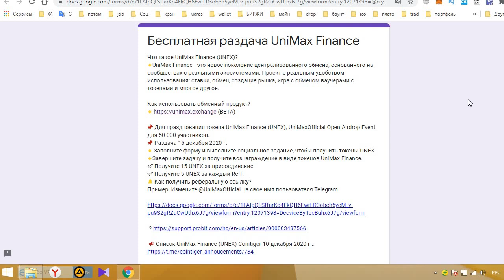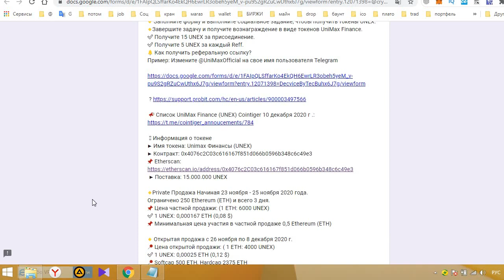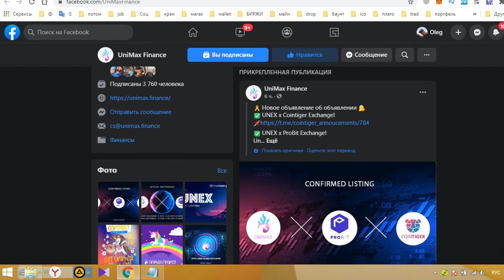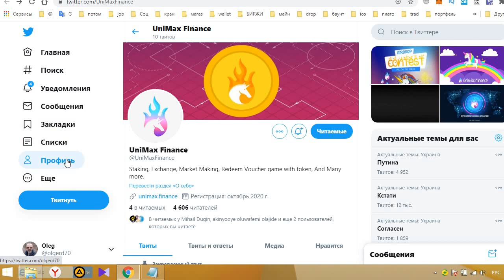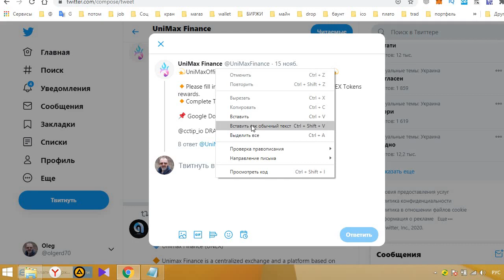Первые 50 000 участников получают токены Unex в UniMax Finance Airdrop (ERC20)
UniMax Finance Airdrop

  UniMax Платформа обмена с маркет-мейкингом.
  Биржа Unimax использует маркет-мейкинг для создания автоматического объема торгов, а также может использоваться для других бирж.
  заполните форму и выполните социальное задание, чтобы получить токены UNEX.